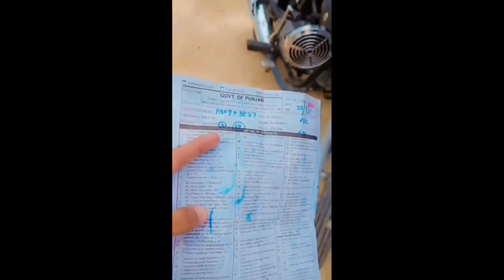Splendor modified ! TOP 10 SPLENDOR MODIFIED ! Splendor modified status ! shorts ! Splendor status